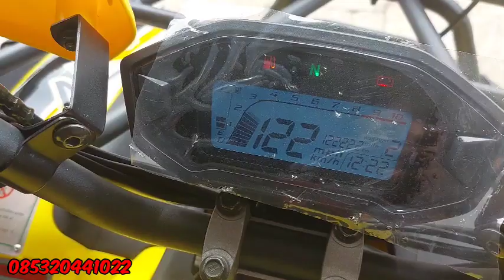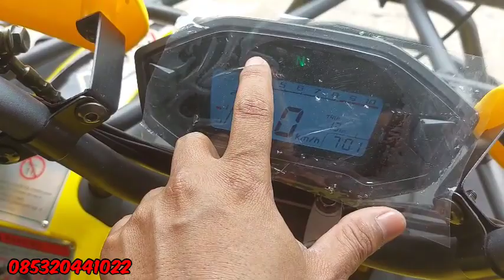RECOMMENDED ATV 2023 150CC DAN 200CC PALING MURAH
atv 150cc matic dengan mesin puul cvt lebih bertenaga lampu depan led dan ada spion nya
atv ini juga paling pas bagi para usaha rental maupun di pakai sama perorangan
atv ini di buat di pabrikan cina jadi di jamin paling ok dan kuat
atv ini juga pakai ban ring 10 depan belakang
dan suspensi lebih enak
velk sudah pakai alumunium jadi lebih keren dan anti karat
bila berminat dengan atv ini bisa hubungi no wa 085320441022
alamat toko kita jln myajen lili kusuma sumanding wetan kota banjar jawabarat
toko meny mini moto
jangan lupa vidio call
bila pesan dari luar kota kita biasa pakai jnt cargo